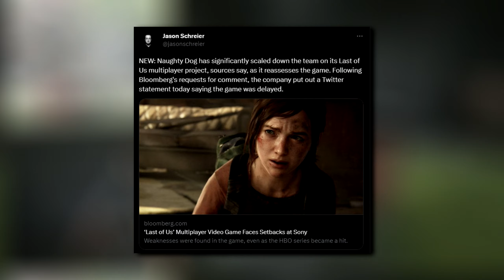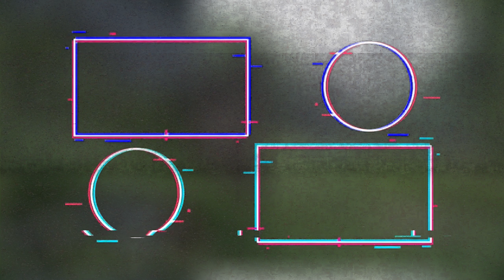The Last of Us Factions 2 is in Trouble - Should We be Worried?!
The Last of Us Multiplayer upcoming game is in big trouble...